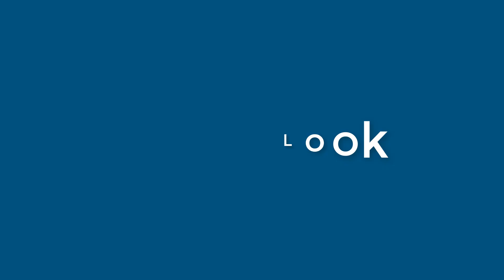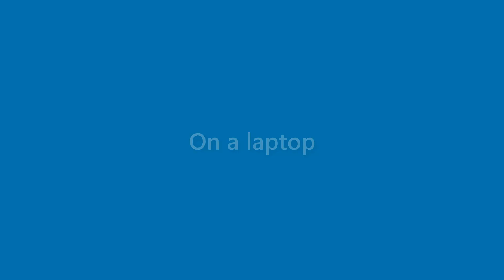Amir Riley - appearance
Name Look - Amir Riley - appearance. In this video we present "Amir Riley" name look and feel in various scenarios.
This video will cover:
How does "Amir Riley" look as a personal letterhead?
How does "Amir Riley" look on a business card?
How does "Amir Riley" look on a computer/laptop screen?
How does "Amir Riley" look with different background colors?
How does "Amir Riley" look with various fonts?